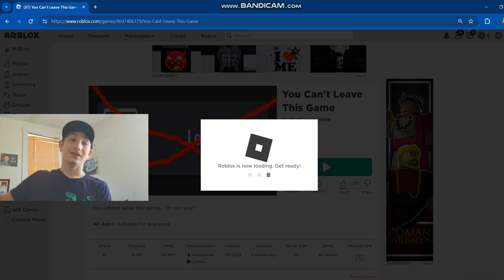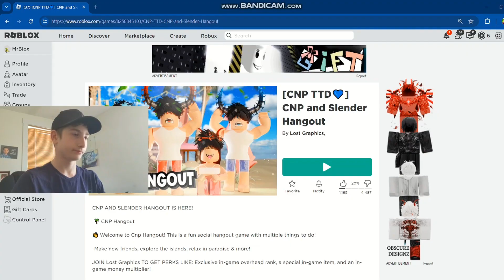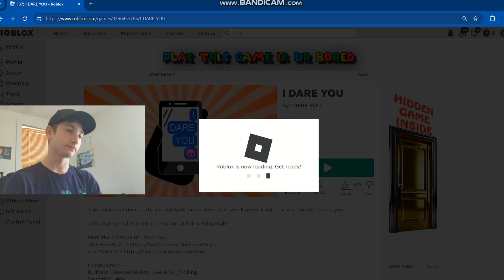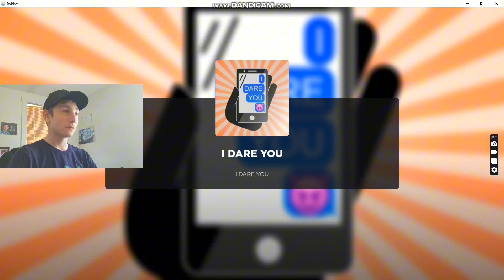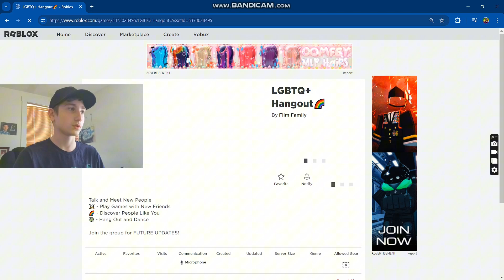The Worst Rated Game On Roblox....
I found the worst rated game on roblox and this was actually kind of interesting so watch till the end to see what happens when i join each game and yeah lets get right into it!!!